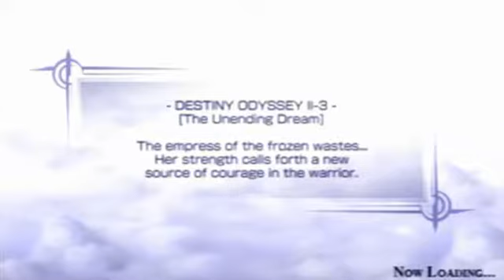Dissidia Final Fantasy -0030- DESTINY ODYSSEY II-3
Firioniel tells Tidus he fought Jecht...